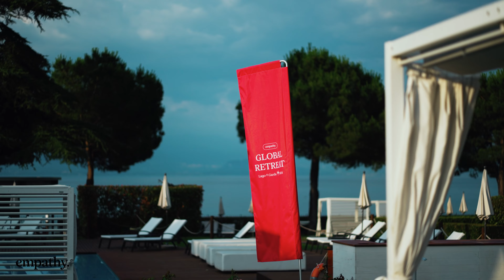Empathy Global Retreat | Lake Garda | June ‘24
Four days of magic and relaxation on the banks of Lake Garda, bringing together Empathy’s employees from all over the world.